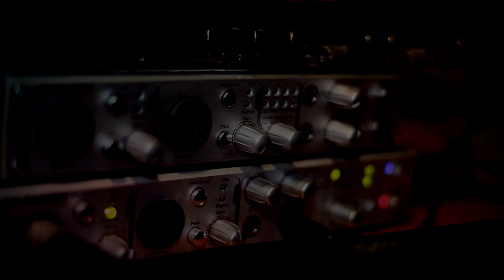Nha Cutxutxa - Willy Semedo ft Gilson Pro [2015] Official Video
Music video by Willy Semedo ft Gilson Furtado performing "Nha Cutxutxa" ©️ @Amazing Movie TV
Album Di Corpo & Alma 2015
Produced By GS PRODUCTIONS
Lyrics Willy Semedo @ GS PRO
Mix // Master Carlos Juvandes Lisbon VirtualStudio
Imagem: Nitto / Amazing Movie Edition